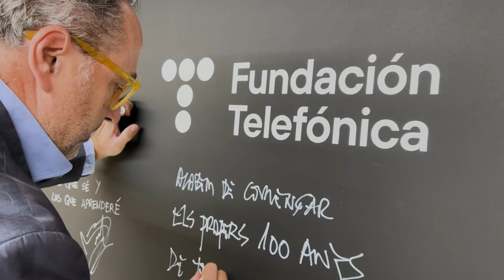Miradas Telefónica: Celebrando un siglo de legado y futuro compartido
Experiencias, valores compartidos, emociones, orgullo de lo conseguido e ilusión por el futuro. Así se podría resumir el espíritu de MIRADAS TELEFÓNICA, un encuentro enmarcado en la celebración del centenario de la compañía que se ha celebrado simultáneamente en Madrid, Barcelona, Málaga y Urduliz (Bizkaia). Más de 340 personas veteranas de la compañía y jóvenes recién incorporados, para compartir experiencias y valores de la compañía siguen vivos generación tras generación.